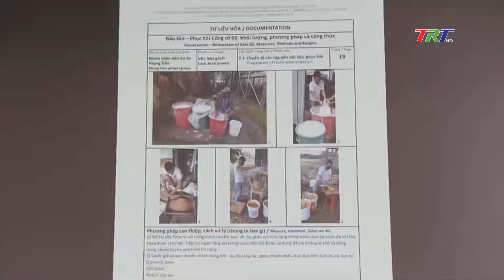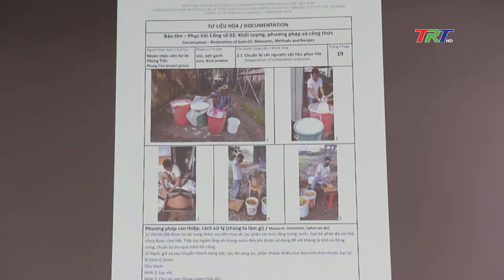Sinh viên và Giáo dục Di sản